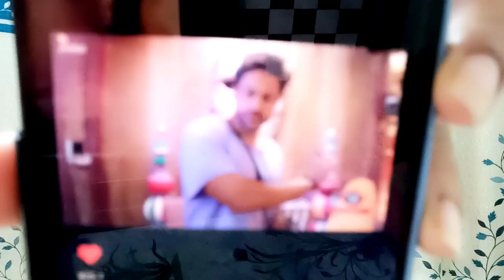Shocking! Shalin ka gussa phuta Tina Dutta par, ho gaya bada hungama!